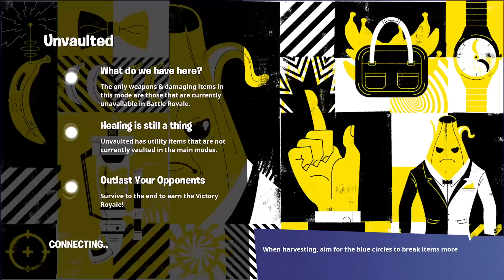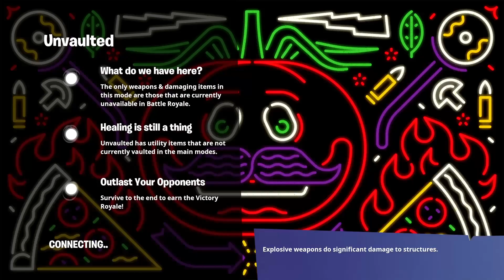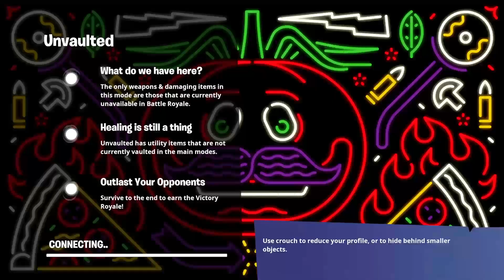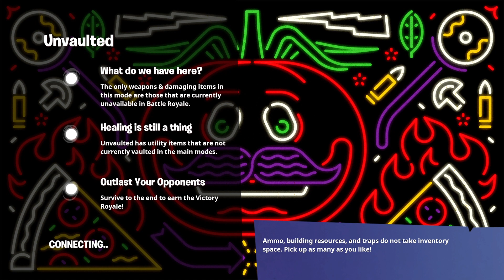FORTNITE WITH RoboLANE